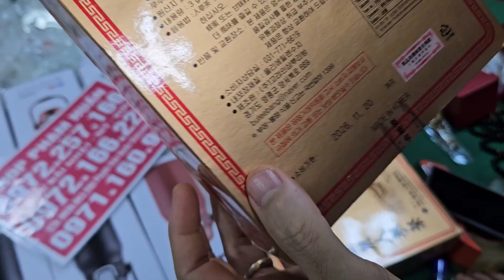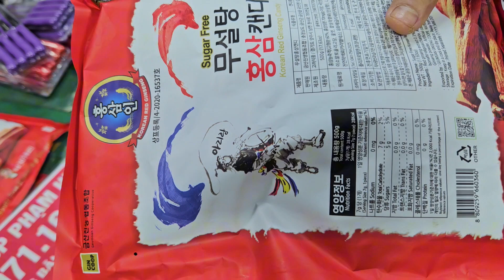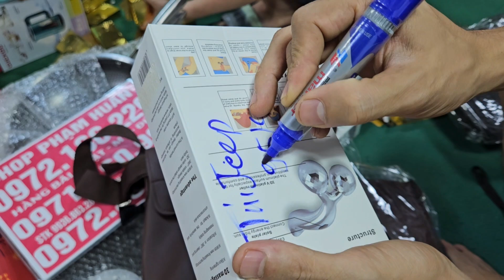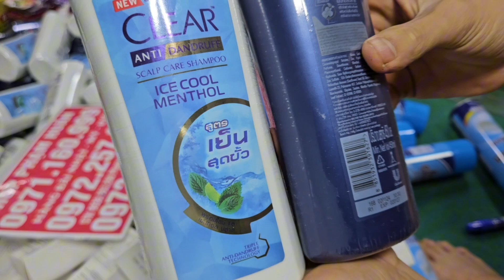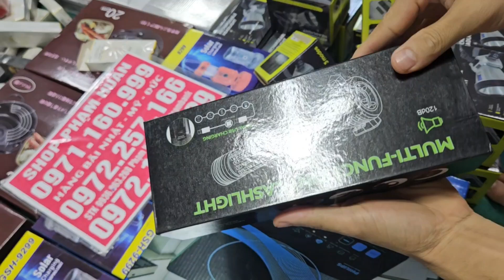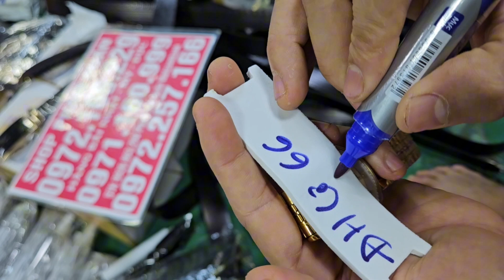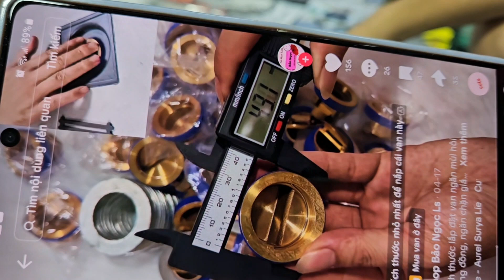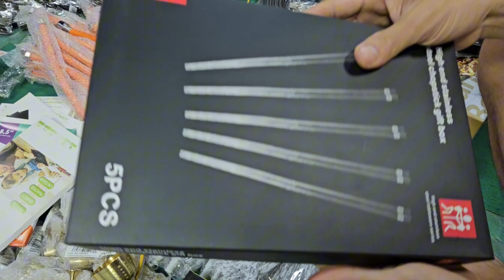có hàng giá rẻ, dán thải độc chân, đèn pin, bộ tô vít bu lông 46 chị tiết nhiều mặt hàng mới cực rẻ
1 sale sập sàn xả sập kho điện thoại 1, 2, 3,xim, vòng trầm, giá cực rẻ cho anh em hàng bãi nhậtxà bông nhật
dầu gội phủ bạc,
kem đánh răng
thuốc mắtlên hàng dọn kho seo nửa giácó hàng giá rẻ, cân treo , tông đơ, khóa đức, dây điện nhật bãi em lên lô đồ nghề nhật,  lô chiếu mây nhật,  26k chăn ga 5 món hàng công cụ nhật bãi 10kthuốc nam nhật
đau Dạ dầy
xương khớp
viêm nhiễm có hàng mới ngập kho, xà bông nhật dầu gội phủ bạc, kem đánh răng thuốc mắt gia dụng thông minh đèn tổng kho seo sập sàn 5k nồi cơm điện ấm siêu tốc,  kẹo sâm, giá cực rẻ cho ae lên hàng dọn kho seo nửa giá có hàng giá rẻ, kẹo sâm, trà sâm, bình nước, chổi lau nhà, giá cực rẻĐại hạ giá seo sập kho 5k ,bật lửa, bình trà, bàn chải răng  hàn quốc ,giá cực rẻ vô nhanh Đại hạ giá seo sập kho 5k ,bật lửa, bình trà, bàn chải răng  hàn quốc ,giá cực rẻ vô nhanh